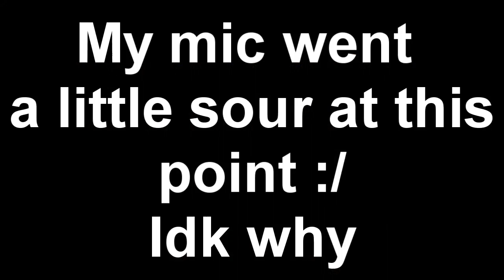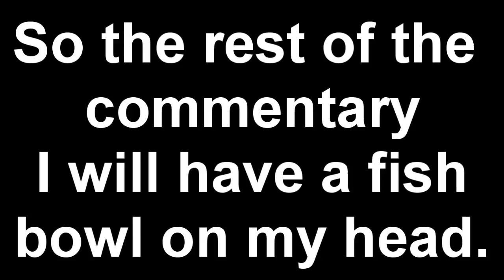HARDHAT BONANZA LIVE COM!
Idk why I put hardhat bonanza for the title lol.